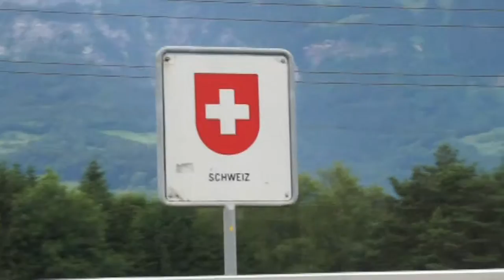ALPINE COASTER - THIRD TIME LUCKY!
Whole day spent trying to find an open Alpine coaster! Lucky last place we went had a brand new coaster!!